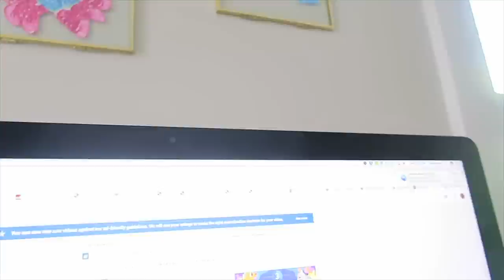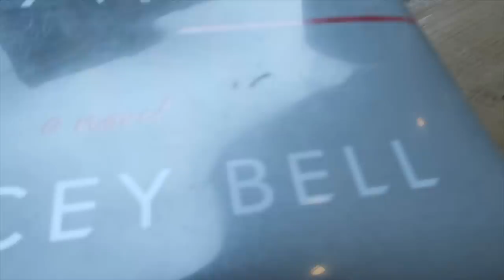HE CAUGHT ME | Britt's Space | Vlog